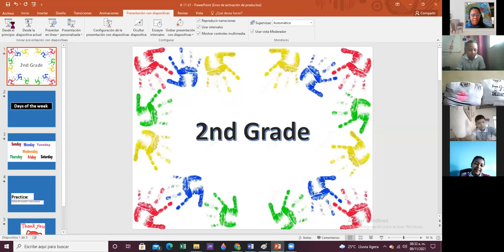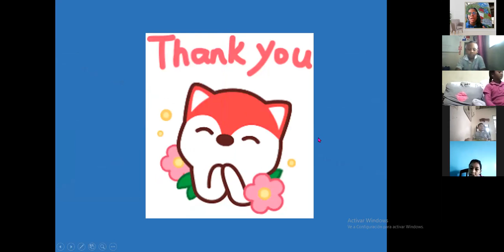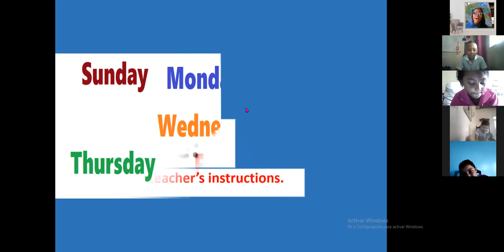2nd Grade - 9/11/21